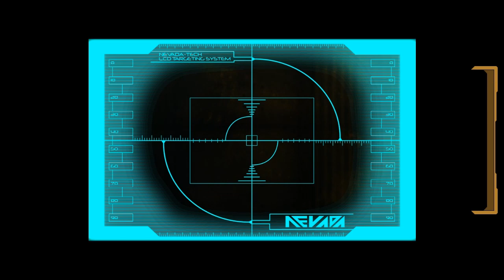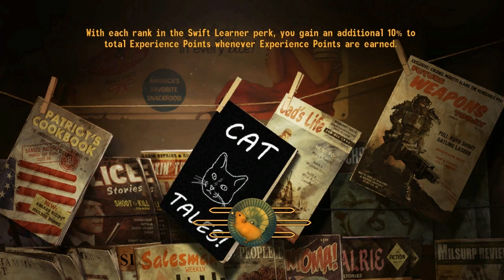Fallout New Vegas Modded - Part 188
Improved Steve The Radroach by Gerokeymaster

The New Bison Steve Hotel - Mike Hancho aka Balok